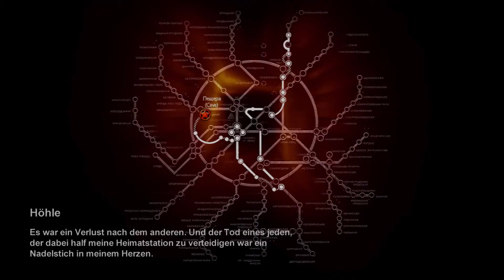Lets Play Metro 2033 blind [31] - Katakomben